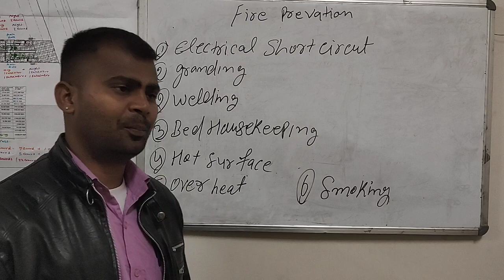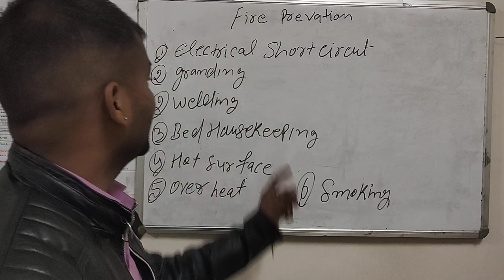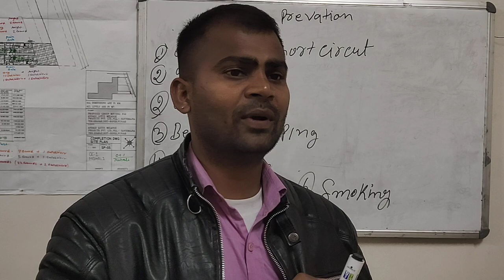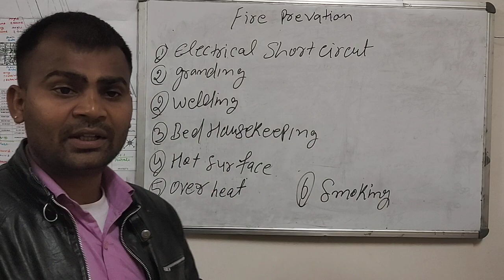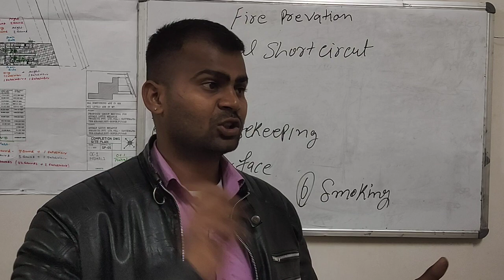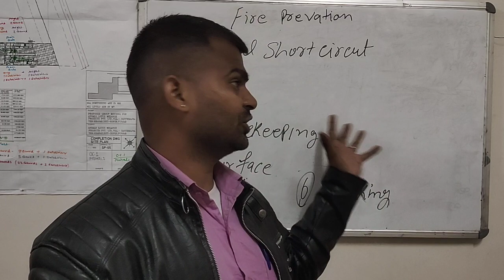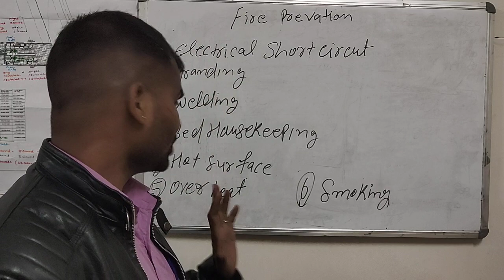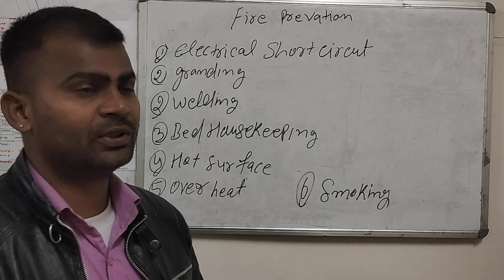Fire Prevantions क्या होता हैं।